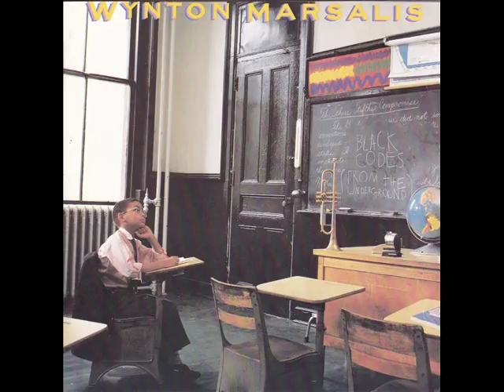Wynton Marsalis - Black Codes From the Underground (1985) {Full Album}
Black Codes (From the Underground) is an album by jazz trumpeter Wynton Marsalis that won two Grammy Awards in 1986: Best Instrumental Jazz Performance, Individual or Group and Best Jazz Instrumental Performance, Soloist.

Track listing

All tracks written by Wynton Marsalis except where noted.

00:00 - 1. "Black Codes"
09:28 - 2. "For Wee Folks"
18:36 - 3. "Delfeayo's Dilemma"
25:21 - 4. "Phryzzinian Man"
32:04 - 5. "Aural Oasis"
37:34 - 6. "Chambers of Tain" (Kenny Kirkland)
45:13 - 7. "Blues"

Personnel

Branford Marsalis – tenor saxophone, soprano saxophone
Kenny Kirkland – piano
Charnett Moffett – double bass
Ron Carter – double bass
Jeff "Tain" Watts – drums